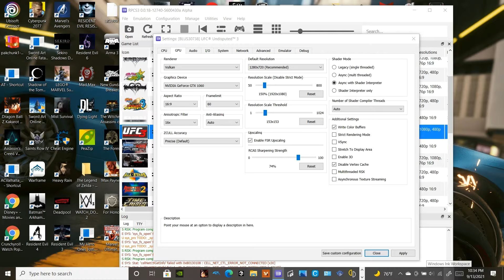UFC Undisputed 3 RPCS3 NEW Settings UPDATE/NEW TEST {9/13/21) BUILD NVIDIA GeForce GTX 1060😬😬😬😬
UFC Undisputed 3 RPCS3 NEW Settings UPDATE/NEW TEST {9/13/21)

These settings are from yesterdays rpcs3 build! Game runs amazing with these settings & build, didn't experience any crash during 3hours of gameplay. raising Drive wake up to 600 gave me 3hours of unstoppable game play!

PC SPECS:
NVIDIA GeForce GTX 1060,
16GB Ram
256GB SSD
with Intel Core i7 Processor 2.8GHz.
Brand is Acer Predator Helios 300 Gaming Laptop